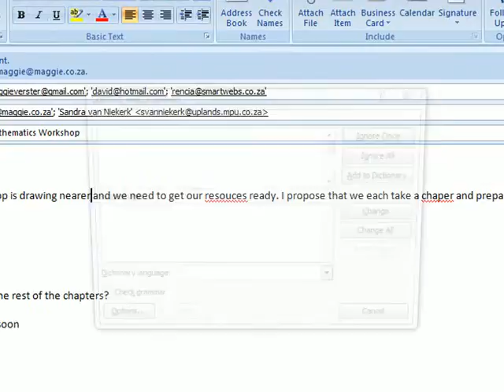M5(4) How to correct your spelling in Outlook 2007